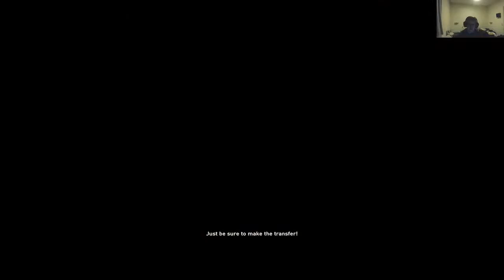Assassin's Creed Syndicate By The Ninja part 16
HOLA MÉ LIJAMO NINJA
Trying to keep it english but that isen't going that well... but atleast the gameplay is... good... ah well
hope you can enjoy atleast :D